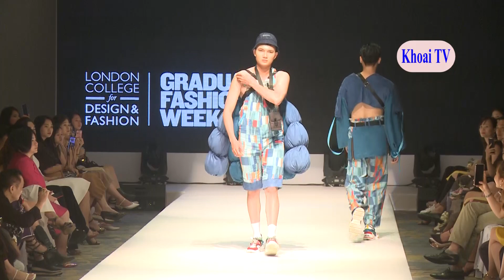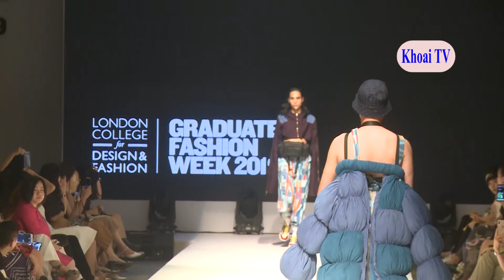Trình diễn thời trang tốt nghiệp 2019 của Học viên Học viện Thiết kế và thời trang London